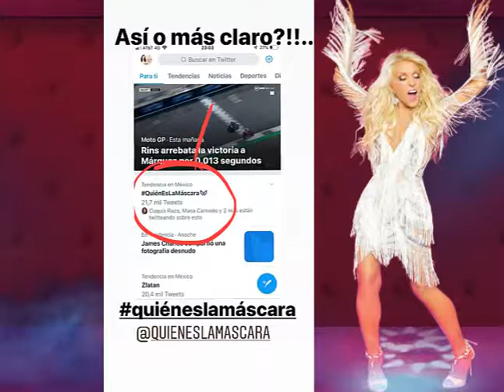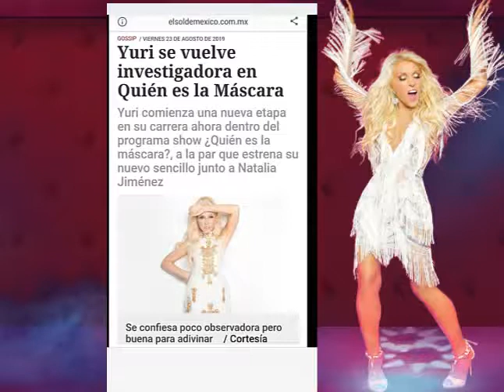YURI ||| IG HISTORIA